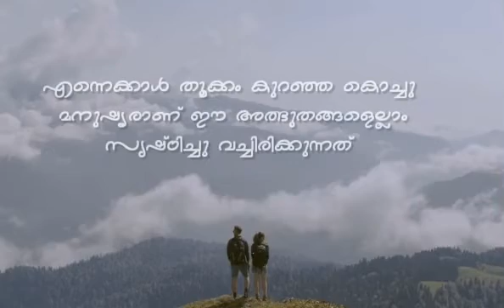Santhosh George Kulangara Motivational Speech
Malayalam motivation whatsapp status video